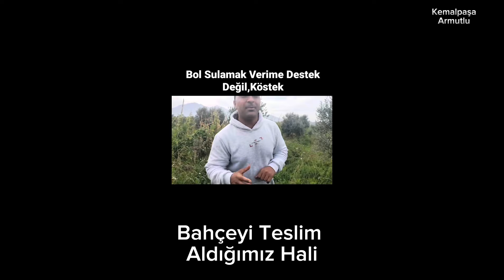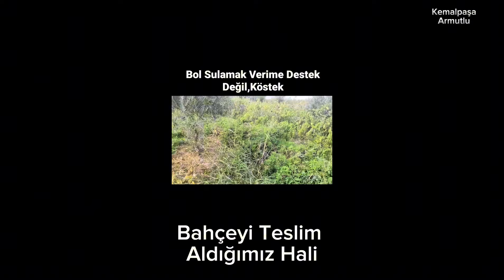Zeytin Bahçelerindeki Hastalık ve Zararlılarımız Bitti. Diseases in Olive Gardens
Merhabalar Değerli Üreticilerim;

7 ay önce bakıma aldığımız Halkalılekeli,Dalkanserli,Zeytin sinegi, yaprak tırtırı ve meyve alamama şikayetli zeytinliğimizin Son halini paylaşıyorum.
Keyifli Seyirler.